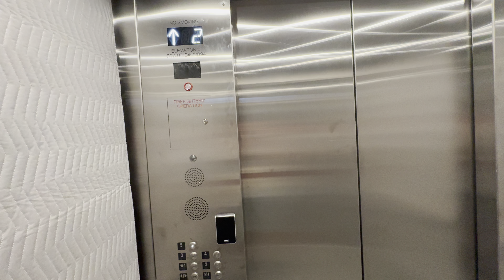Innovation Hydraulic East Elevator/Lift @ Wilson Hall ASU Tempe AZ